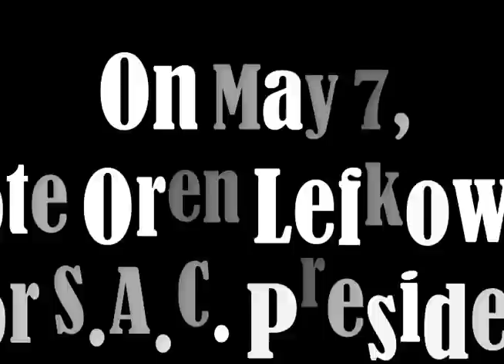President Election Video - Oren Lefkowitz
Oren=El Presidente